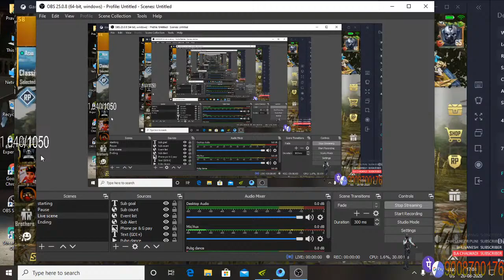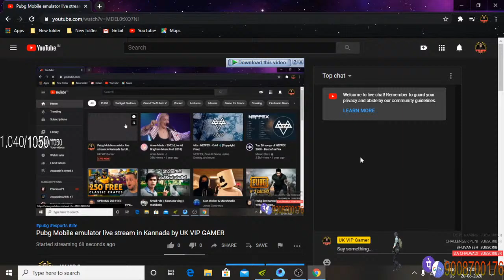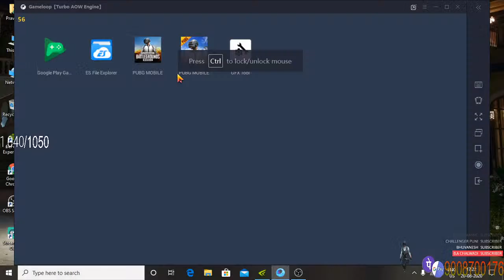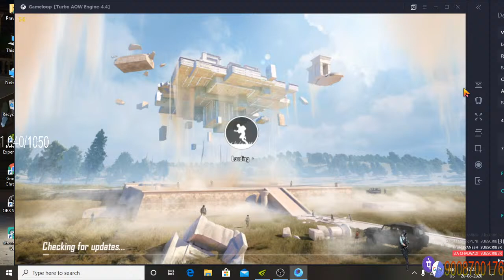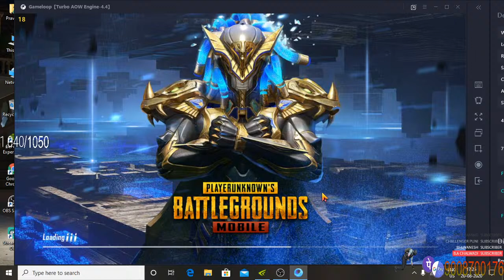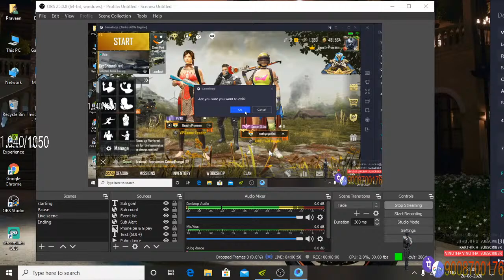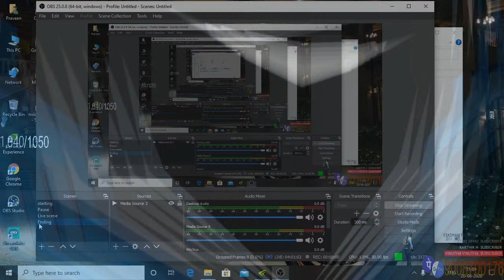Pubg Mobile emulator live stream in Kannada by UK VIP GAMER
Welcome UK VIP GAMER FRIENDS )
kannada
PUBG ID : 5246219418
PC Specification

*Processor            : AMD Ryazen 5 2600
*Motherboard       : A320M S2h
*Ram                      : 8gb
*GPU                      : zotac 710 (2Gb)